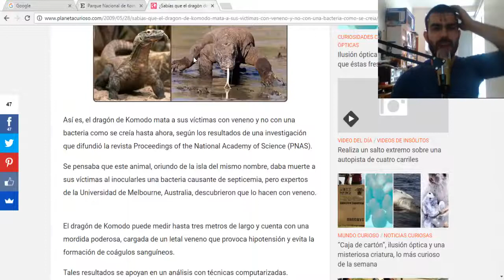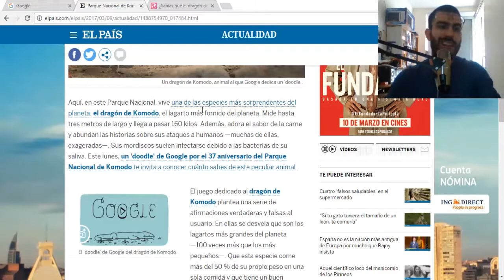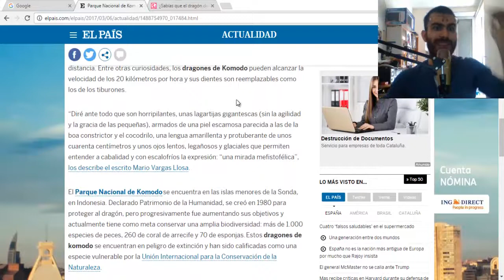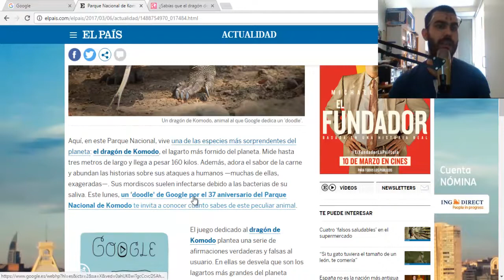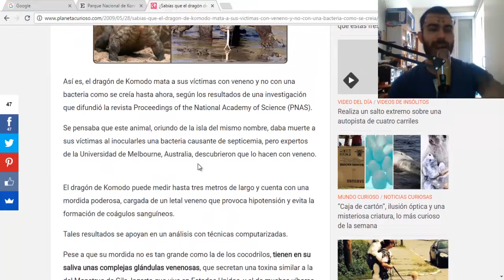♻ Doodle Google Parque Nacional de Komodo ♻ 06/03/2017 ♻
Comparto con vosotros un pequeño Vlog sobre el Doodle de Google dedicado al Parque Nacional del Dragón de Komodo.
Subscríete ydale Like.

👌 Komodo Links 👌
Juego Dragón de Komodo:

Dejo por ahí el Canal Principal (Música, Vlog, Deporte):
Si usais SoundCloud...

Juntos...
¡Podemos!